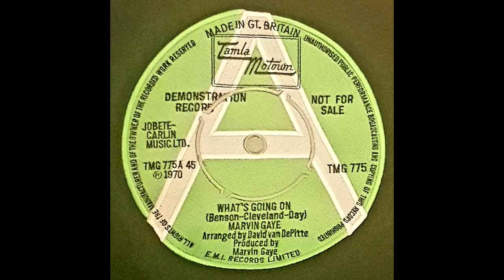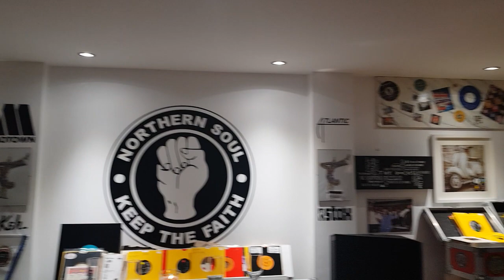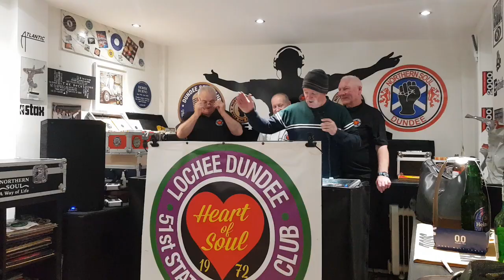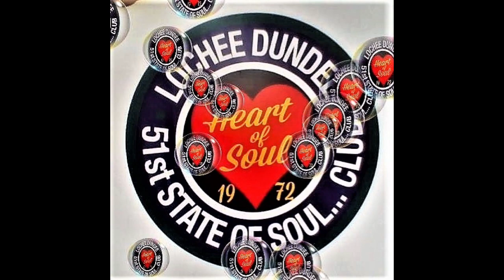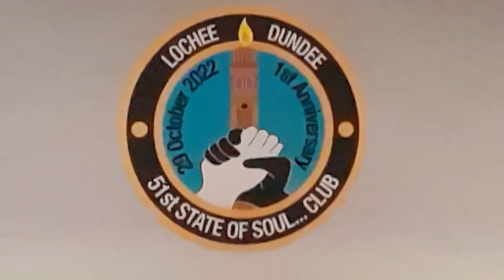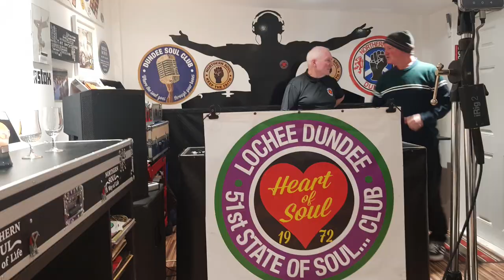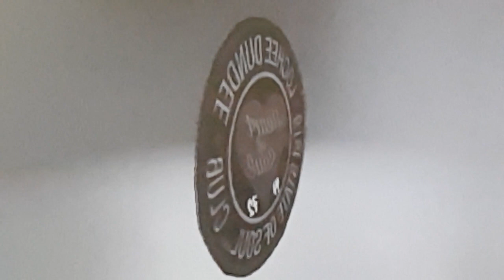51st. State of Soul Club, Lochee, Dundee. 29th April 2023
Northern Soul, 51st. State of Soul Club, Lochee, Dundee.  29th April 2023